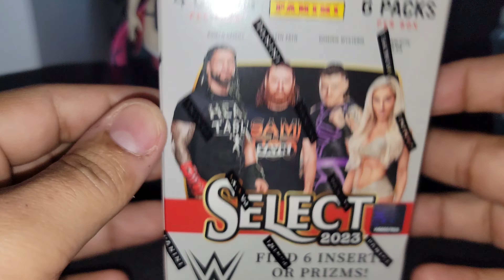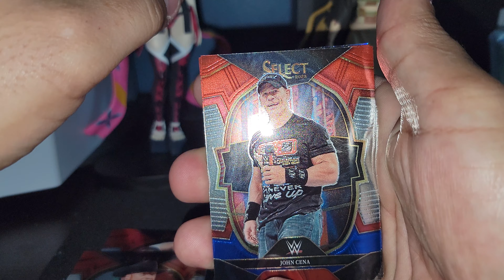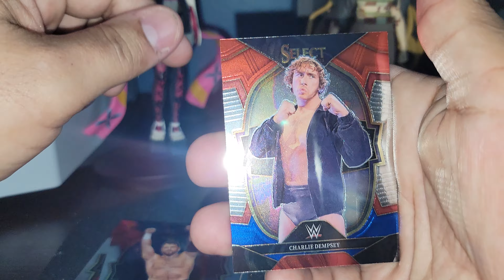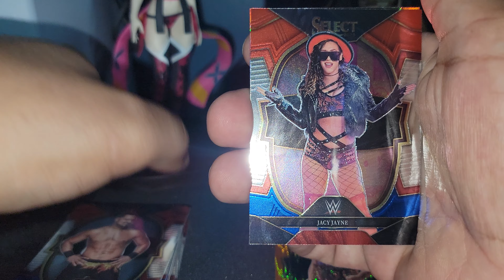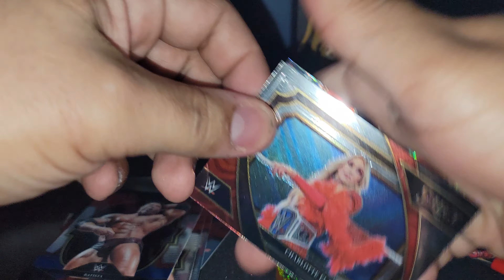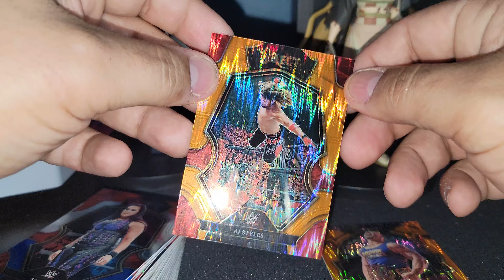Wwe Select box!!